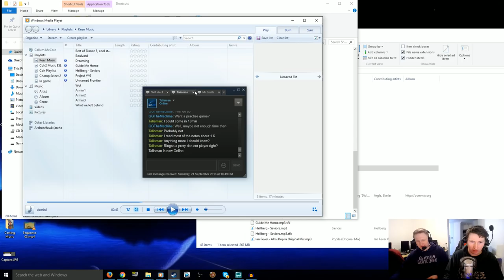[ZH 1.06 Tournament] Broccoli(GLA) vs Talisman(Demo)